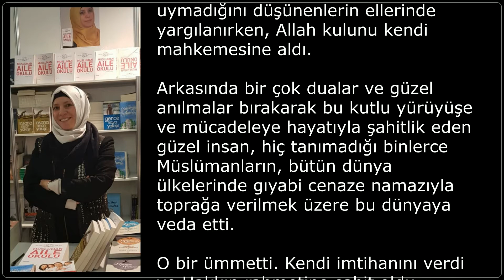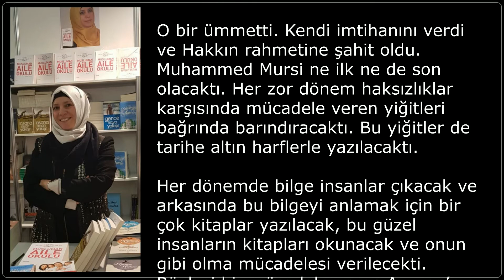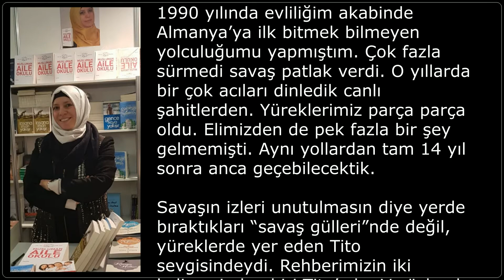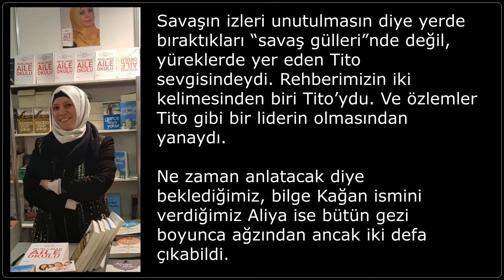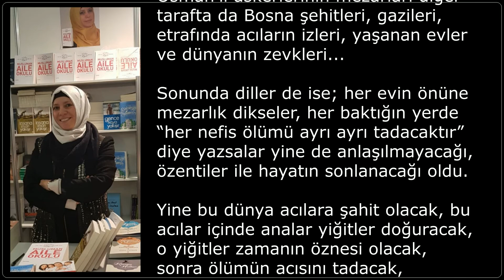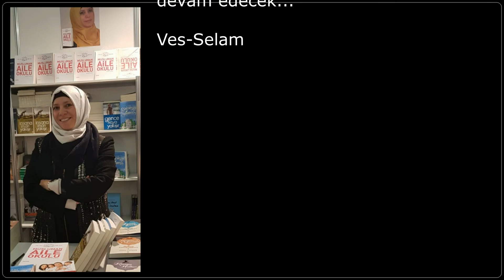Mısır-Bosna ve Tarih - Asiye Türkan